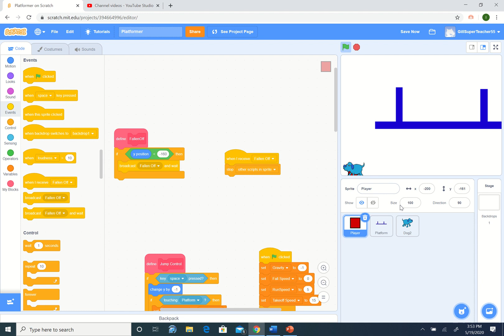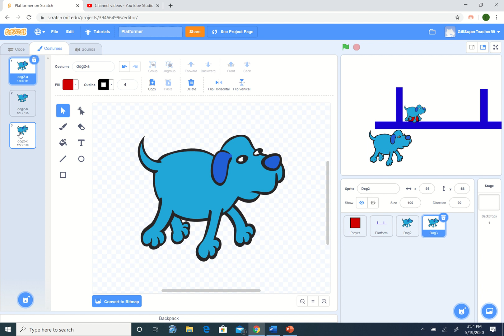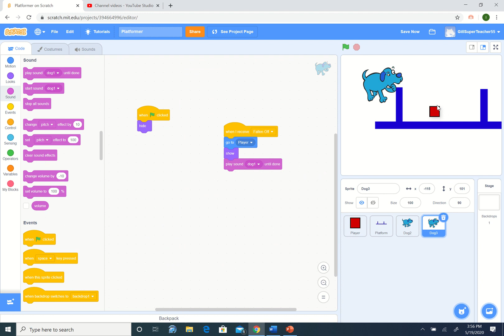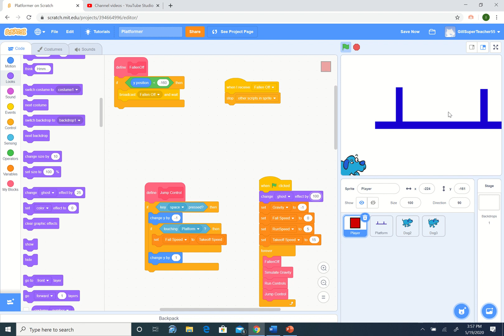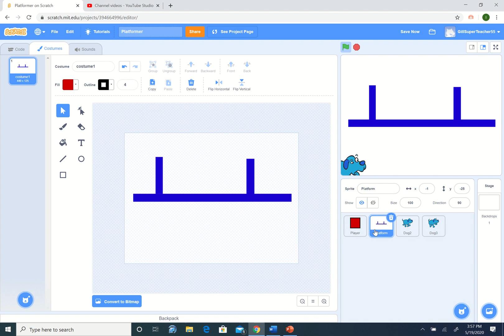Scratch 4 9 Tidying Up